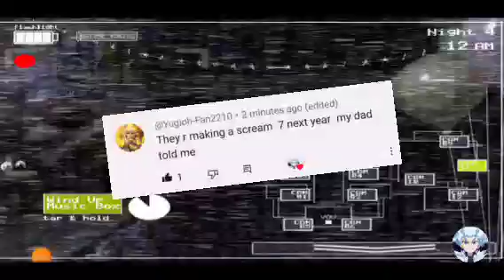Playing Fnaf 2 Night 4 "WITHERED BONNIE COMING"🤯😱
Download and play it now to get to night 5 I dare u all it's only $2.99

Shoutout to our subscriber who told me there will be a scream 7 finally pls follow him right hear...

OMG WE ENTERED TO NIGHT 4 WE WE GOT KICKED BY WITHERED BONNIE LOL THEY ARE ALL COMING INSANE WOW LOL...

REMATCH NIGHT 4 OLD CHICA, BONNIE AND FREDDY WAS COMING FOR THE END AND BONNIE CAME FOR LAST LOL WE DID IT YESS...

Ok guy's I hope you all enjoyed please like comment and subscribe below and I'll see u all at 3am tonight see u all on there have a good day bye-bye...👋👋